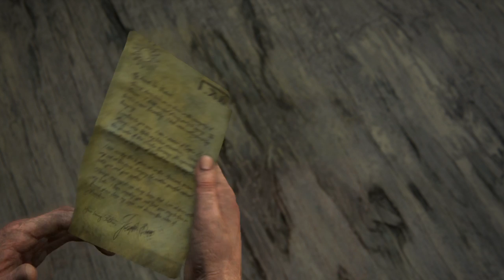Uncharted 4: A Thief’s End Chapter 2 Part 2